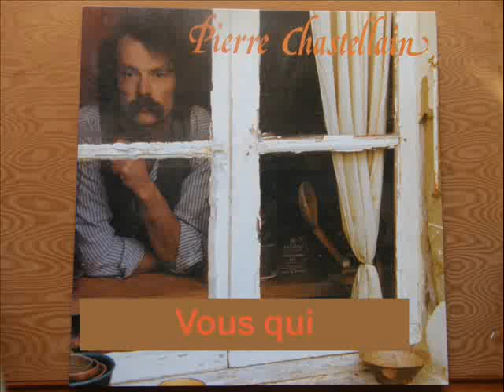PIERRE CHASTELLAIN Vous qui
Pierre Chastellain, chanteur suisse né en 1949, a quitté la chanson  en 1982, mais il reste quelques beaux enregistrements.